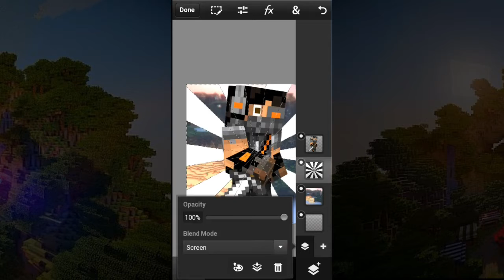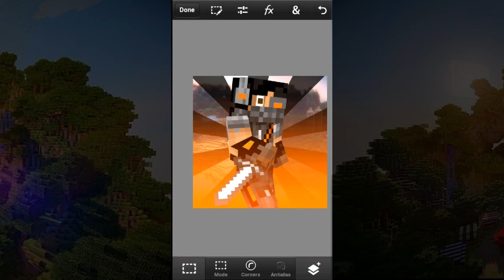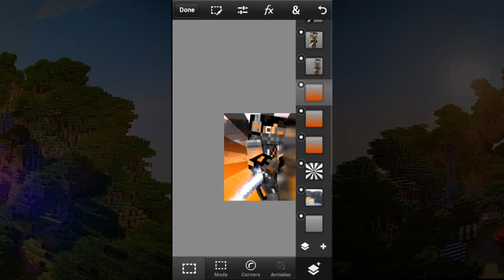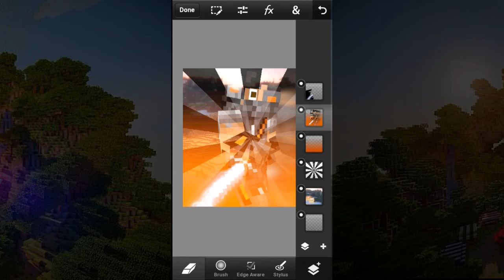New Reshaded Skin! | Speed Render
Welcome back guys and gals, and today I will be making a speed render

In this video I make a render/thumbnail of my new shaded skin and don't worry I'll be back in the spirit of recording soon

🔘Server Info

🔘Name:
🔘Ip:
🔘Port: